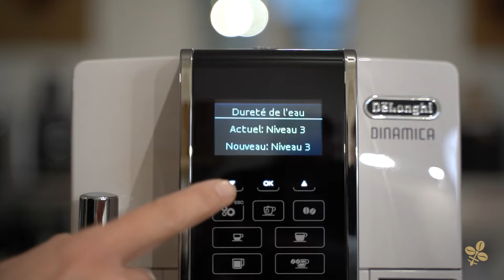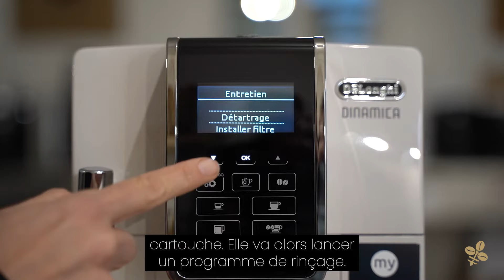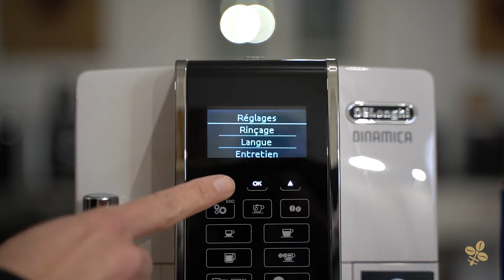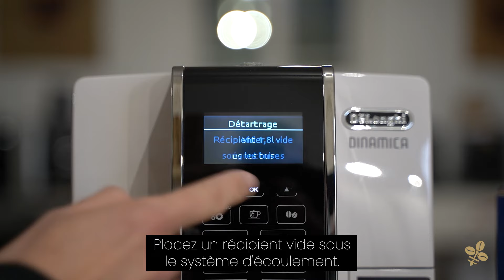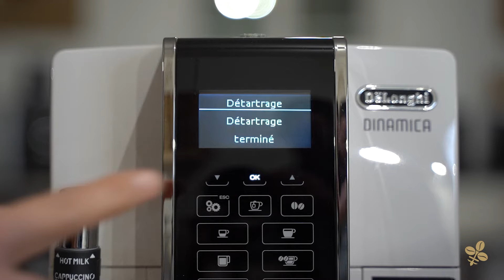🧴 ENTRETIEN | DELONGHI DINAMICA 3535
✨ Découvrez les étapes à suivre pour entretenir votre machine à expresso broyeur Delonghi Dinamica 3535.

Chapitres :

00:00 - Dureté de l'eau

00:36 - Changement de cartouche filtrante

01:45 - Nettoyage de la machine

02:34 -  Détartrage de la machine

⭐ [PRODUITS D'ENTRETIEN]
Retrouvez tous les produits nécessaires à l'entretien de votre machine en cliquant sur ce lien

ℹ BON À SAVOIR
Cet entretien est réalisable sur la plupart des machines Delonghi automatiques de la gamme Dinamica.

Retrouvez nous !

Excellente journée caféinée à tous ☀